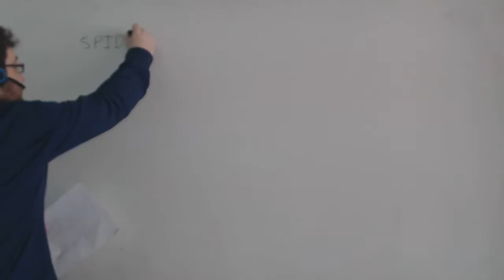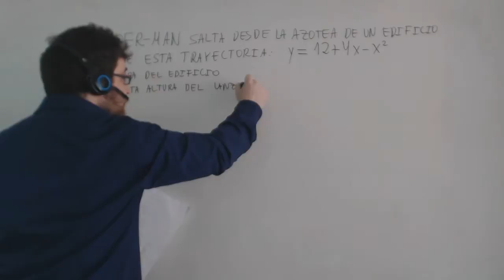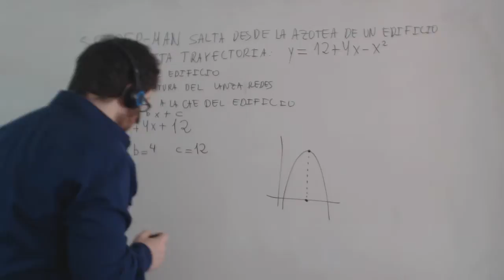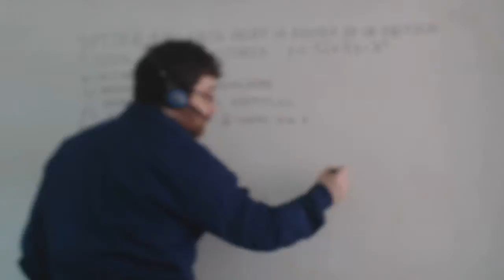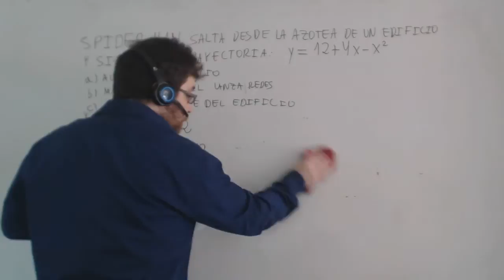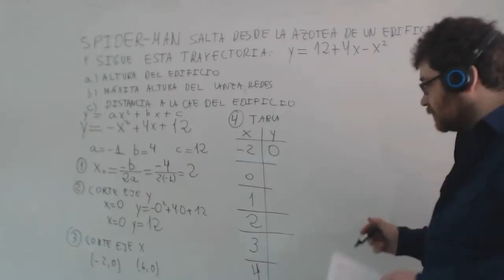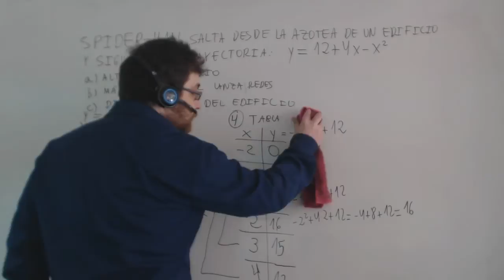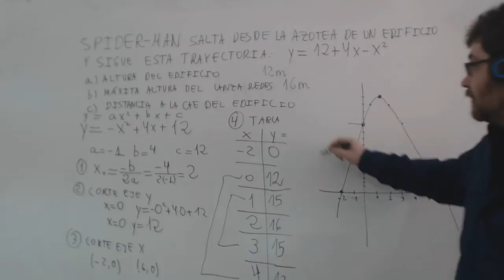Ejercicios con parábolas Salto de Spiderman Matemáticas Academia Usero Estepona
Ejercicios con parábolas Salto de Spiderman
En este vídeo educativo representamos una parábola, que es la trayectoria que sigue Spider-man en uno de sus increíbles saltos. La parábola nos da mucha información: el punto de partida, la altura máxima que alcanza y el punto de llegada.
Academia Usero en Estepona, el centro de formación con más vídeos en Internet del Mundo presenta: Ejercicios con parábolas Salto de Spiderman